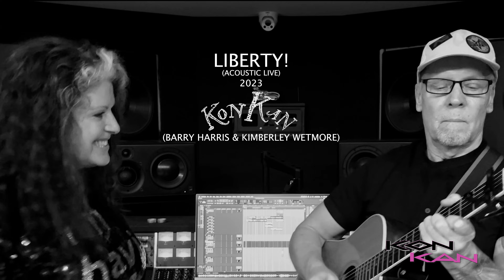LIBERTY! (Live Acoustic in the studio 2023)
Looking forward to the Kon Kan Brasil 2024 Tour. 8 cities in December along with Information Society! 4 of those dates Double You joins us.